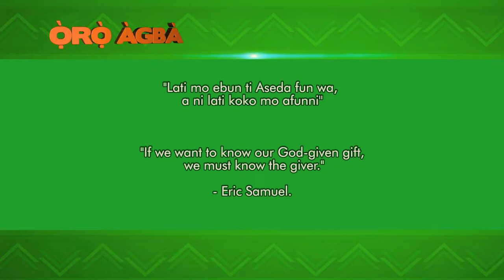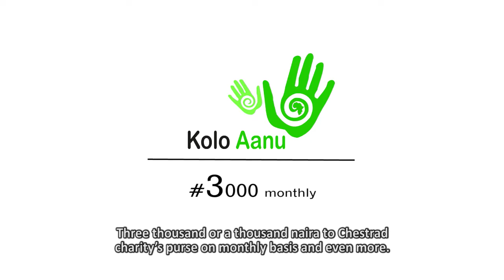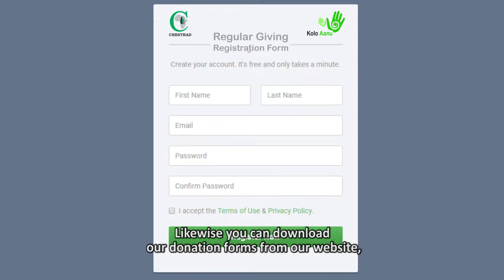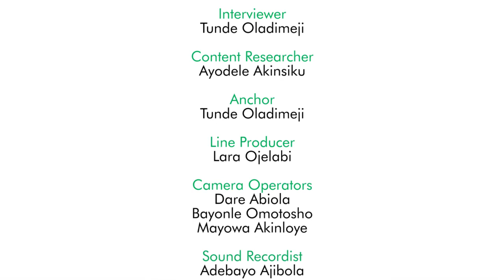Ade Adeogun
In this episode of Eleyinju Aanu, Ade Adeogun talks about the importance of helping people in the community and the need for their development.